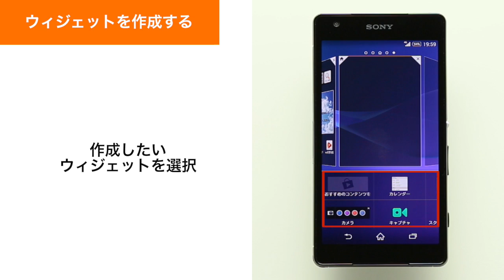【Xperia ZL2 SOL25】ショートカット・ウィジェットの設定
ショートカット・ウィジェットの設定方法をご紹介します。